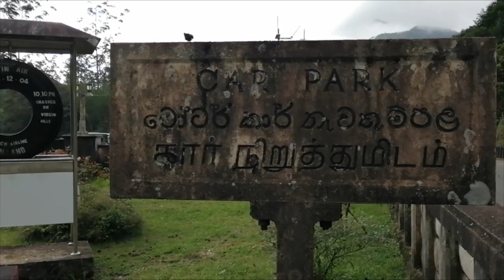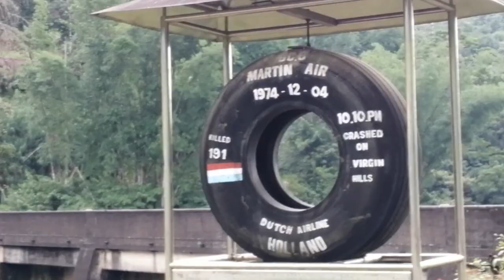Connection of Lakshapana Ella with Lord Buddha.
ලැබෙන සෑම ඉඩකින්ම අපේ රටේ සුන්දරත්වය සොයා යන එක Leisure Hunters ලාගේ පුරුද්දක්. අපි දකින අපේ රටේ අපුර්වත්ය ඔබ වෙත ගෙන එන්නයි අපි මේ වෑයම දරන්නේ. ඔබේ අදහස් අපට කියන්නත් අමතක කරන්න එපා.